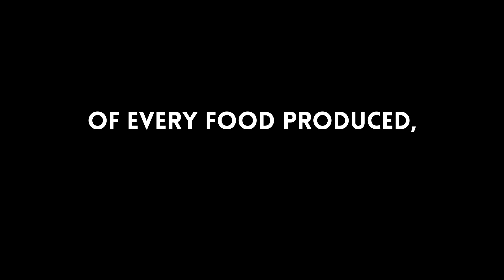ENTRFRA COMMERCIAL FOR OSCAR